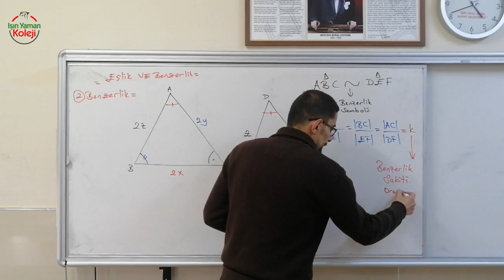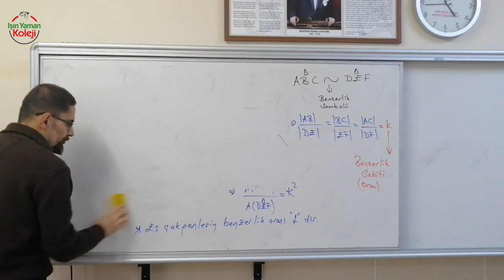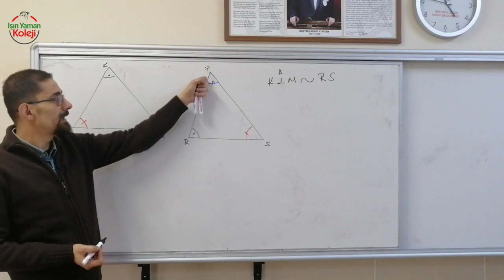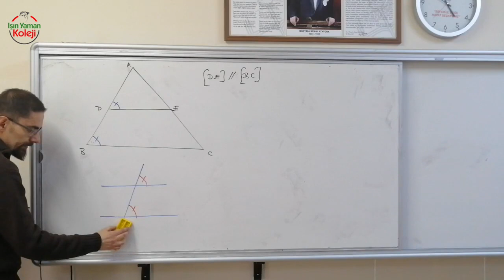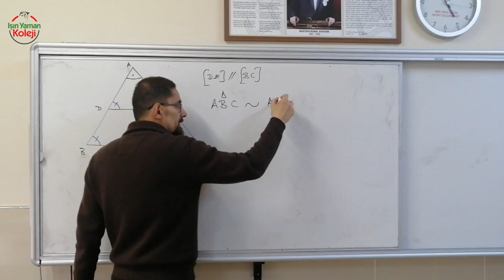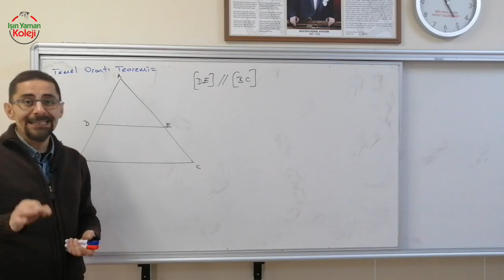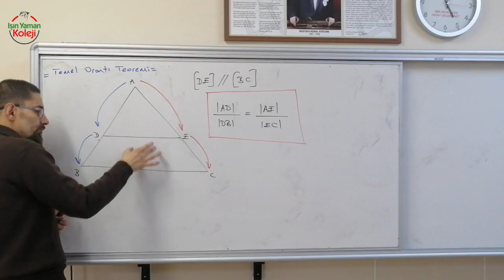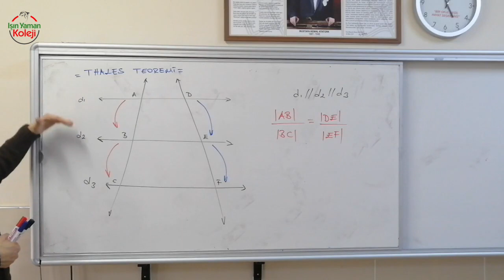8 Sınıf Matematik Eşlik ve Benzerlik 1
Işın Yaman Koleji Online Ders Anlatımları